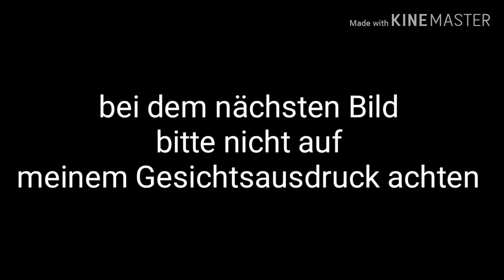Instagram Story vom 19.5.19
Hi

Hanna und Bolle ❤